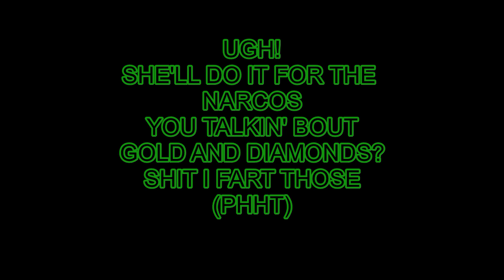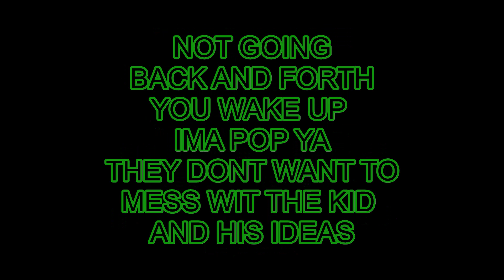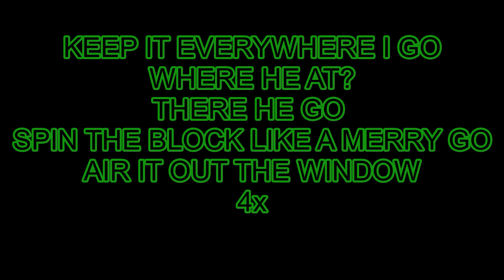ETERNAL RAW - THE GOODS (LYRICS)